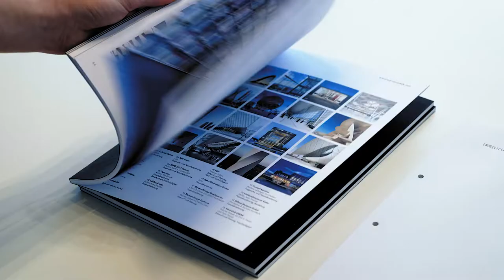Karriere bei Werner Sobek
Bei Werner Sobek wird eigenverantwortliche Arbeiten groß geschrieben. Die Arbeitszeiten passen sich den jeweiligen Lebenssituationen an und es ist uns wichtig, dass sich unsere Mitarbeiter vom ersten Tag an im Unternehmen wohlfühlen. Wie wir das anstellen, erklärt unsere Personalleiterin Miriam Mann und unser Vorstand Stephen Hagenmayer.